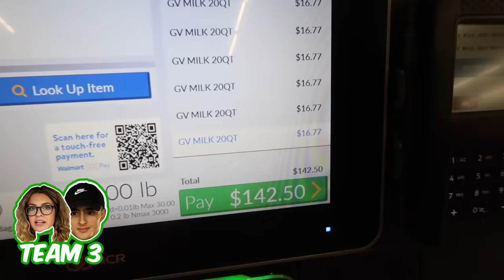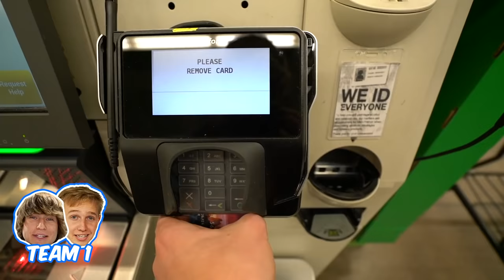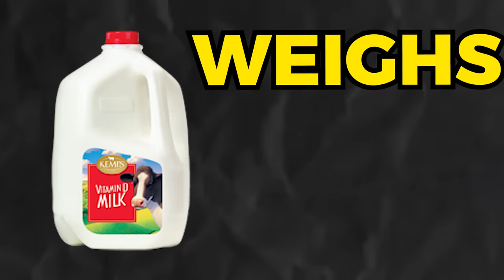I Turned My Bedroom Into A Cereal Bowl!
I love eating cereal so in this video I remodeled my bedroom into the WORLD'S LARGEST bowl of cereal! This was incredibly fun and intense to make so I hope you enjoy the video!

In this video I shocked my friends by turning my entire bedroom into a huge 3,000 gallon cereal bowl! I love the milk and cereal and I already had a giant bowl in my room so this video was a no brainer! My mom was insanely stressed while I was making this because if something went wrong then our whole house would've flooded with rotten milk. This was absolutely crazy to make, and we we had lots of fun and laughs along the way. I love making these videos and can't wait for you to see what is next.

Comment ‘Fruity Pebbles are the best!" so I can notice you!

Not a Gigantic Bowl of Just Cereal Marshmallows, But a Giant Cereal Bowl Bath, But a MASSIVE Bowl of Fruity Pebbles, But the WORLD'S LARGEST BOWL OF CEREAL inside my bedroom Bedroom. This is a video where Matthew Beem and the Beem Team transform his bedroom into a dream 3,000 gallon cereal bowl breaking MrBeast's World Record!